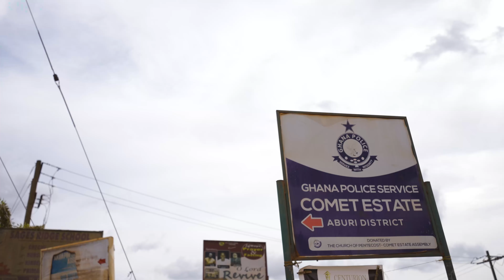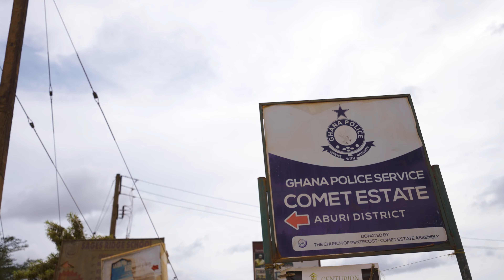Groupe Chrematin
First Integrated urban development by private sector. Introducting New 2&3 bedroom town Houses and  4&5 Villas in Accra.